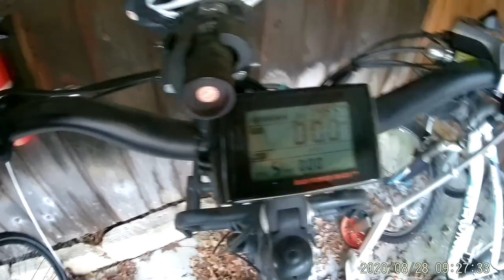Bicycling on 8/28/2020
Ride towards campus, then north on Jordan to 7th.  Follow 7th through campus to B-Line trail.  Follow trail to 1st St, then right on 1st to Jordan.  Right on Jordan and back home.